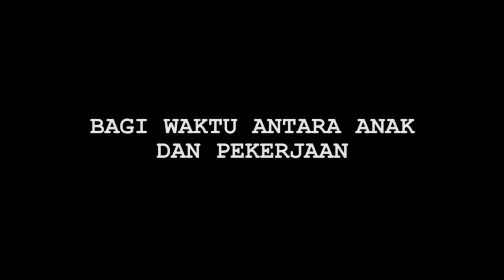Hot News! Nikmati Jadi Ayah Baru, Edric Tjandra Banyak Belajar Urus Bayi - Cumicam 07 Februari 2020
Edric Tjandra